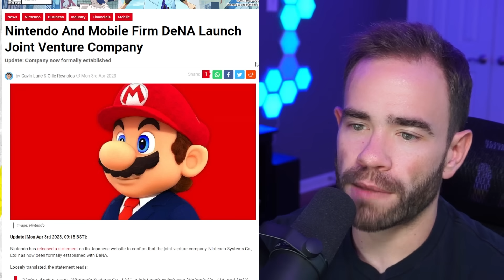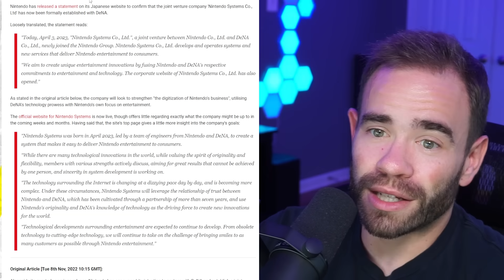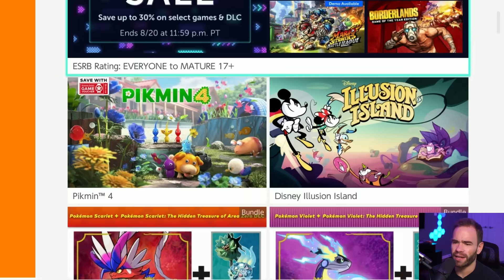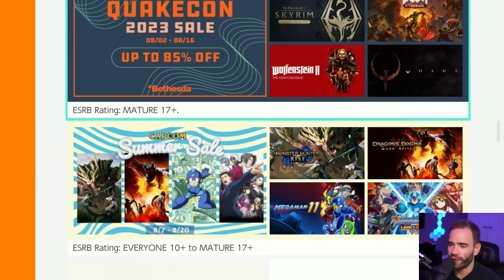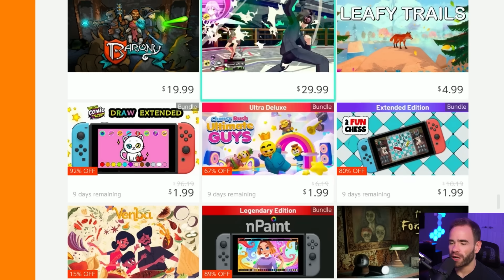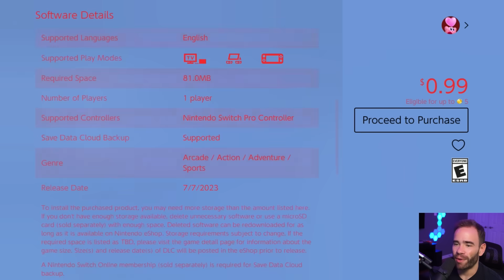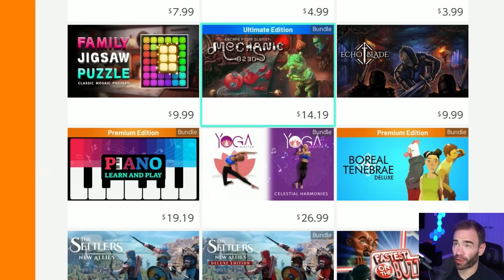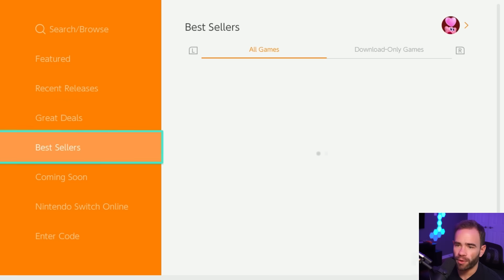Will Nintendo Ever Fix This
With the current generation for Nintendo now in year seven discussion around what they will do for next generation are coming up a lot. Today I wanted to highlight one aspect that Nintendo should be working to fix going into a more digital future.